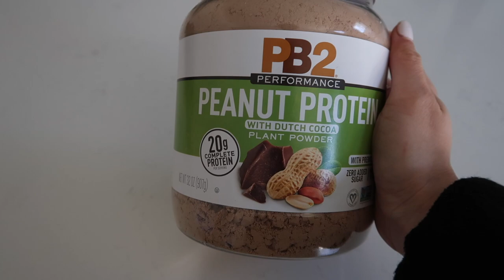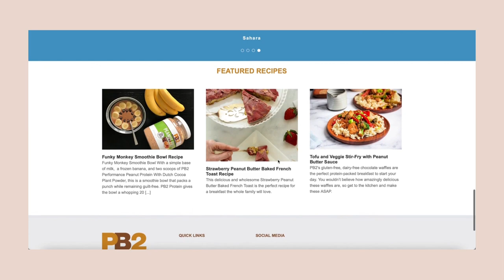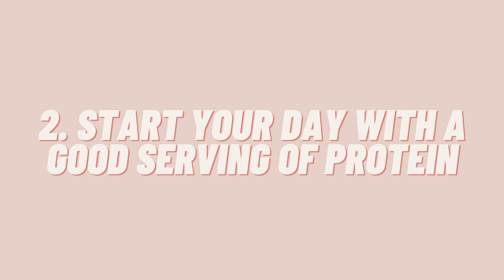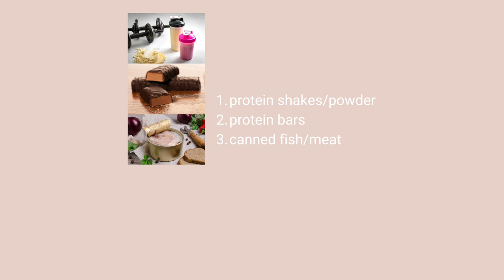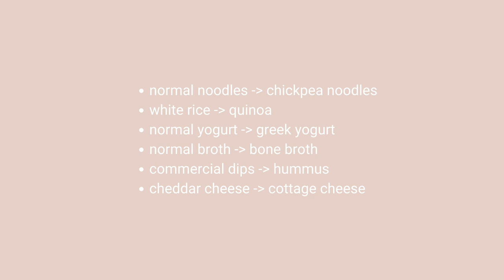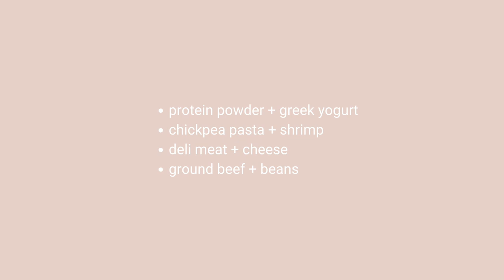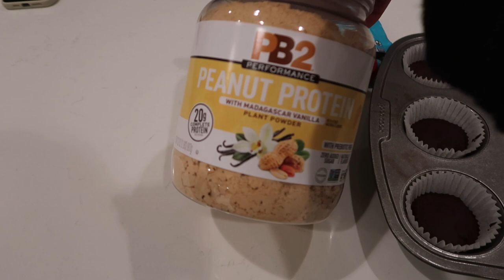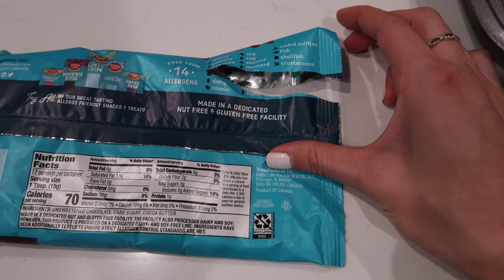WHAT I EAT IN A DAY (to build muscle) | protein tips & hacks!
Hi friends! In today’s video, I show you what I eat in a day on a high protein diet. I also give you my top five tips to increase your daily protein intake so make sure you take some notes.

Timecards

0:00 Intro
0:22 Pre Breakfast
1:21 Breakfast
2:49 Why I'm on a high protein diet
8:09 My top 5 protein tips and hacks
13:43 Lunch
16:42 Snack
18:49 Dinner
20:24 Dessert
23:34 Outro

Links ♡